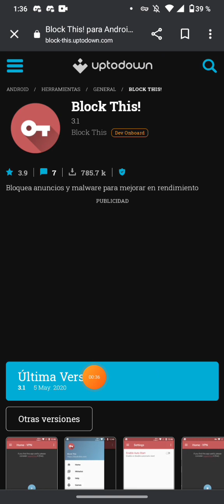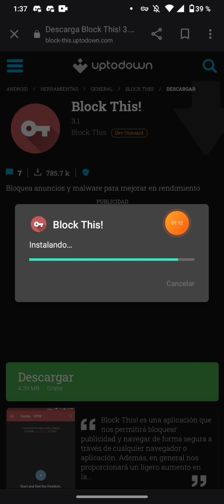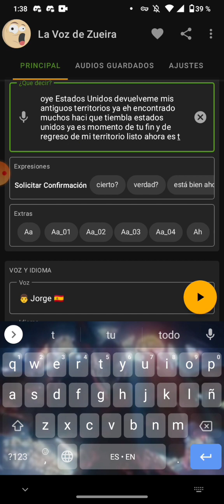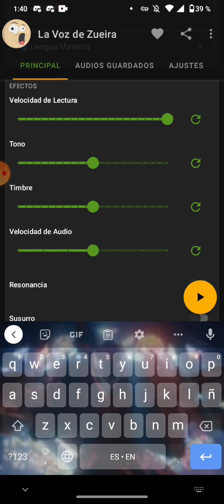aquí esta @SrPeruCountryBalls.Oficial suscribanse pls🙏